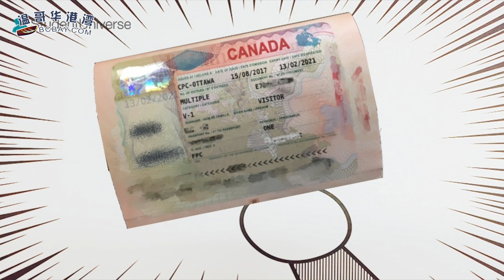全加民众贺国庆 国会山逾万人欢度 | 特鲁多急了：我和习近平是这么说的 | 川普对中朝双管齐下 加拿大何去何从？（《港湾播报》20190702）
00:09  全加民众贺国庆 国会山逾万人欢度
02:33  特鲁多急了：我和习近平是这么说的
04:24  川普对中朝双管齐下 加拿大何去何从？
05:57  福特拖累联邦保守党 特鲁多支持率重新飙升
07:24  加拿大海关警告！夏天来了 他们又“忙碌”了